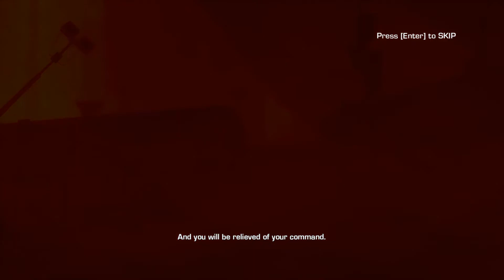Spec Ops The Line - 09 The Road - No commentary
Spec Ops: The Line is a 2012 third-person shooter video game developed by the German studio Yager Development and published by 2K Games.

In the game, players can hide behind cover, vault over obstacles, and shoot enemies while utilizing a variety of gadgets. The player is Captain Martin Walker, who is sent into a post-catastrophe Dubai with an elite Delta Force team on a recon mission. As the story progresses, Walker's sanity begins to deteriorate as he begins to experience hallucinations and slowly realize the horror of war.